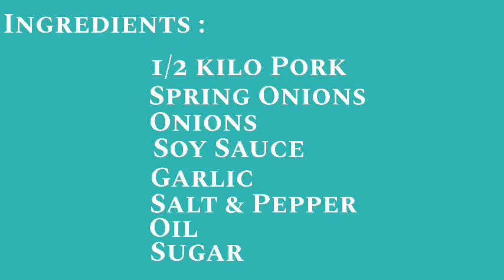Humba | Cebu's Killer Pork Recipe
Humba cebuano's killer pork recipe.
My own version of humba , famous killer pork recipe.